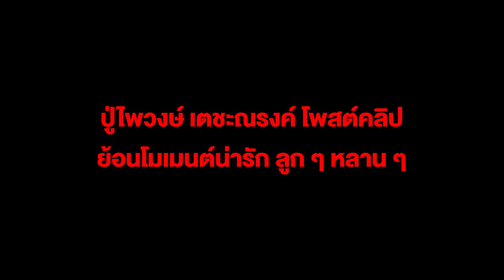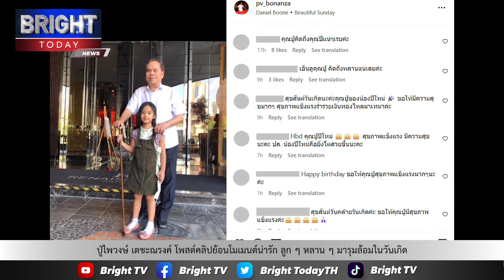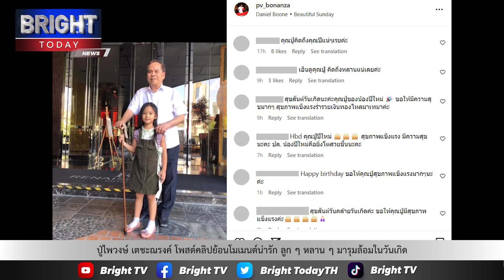ปู่ไพวงษ์ เตชะณรงค์ โพสต์คลิปย้อนโมเมนต์น่ารัก ลูก ๆ หลาน ๆ มารุมล้อมในวันเกิด